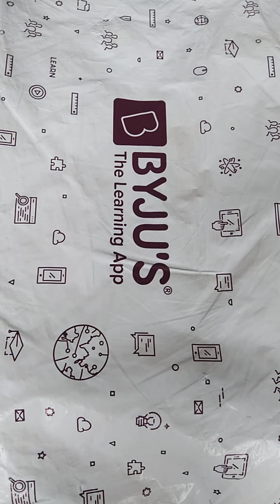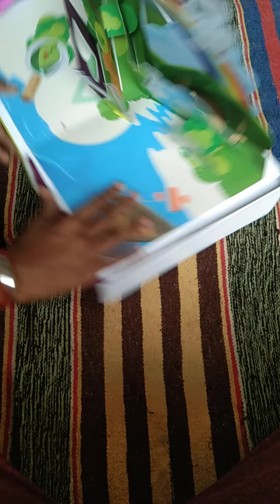byjus premium kit/11-12/jee👍